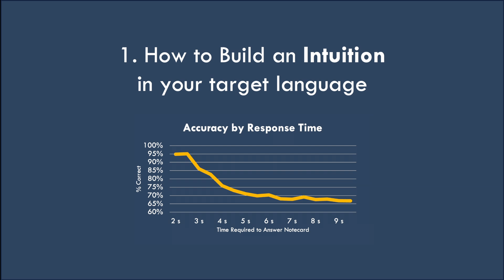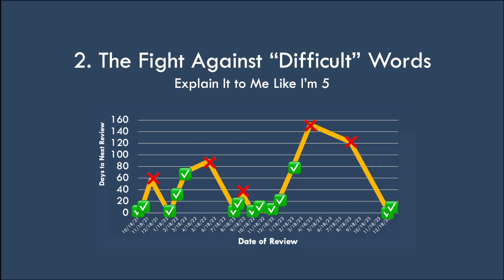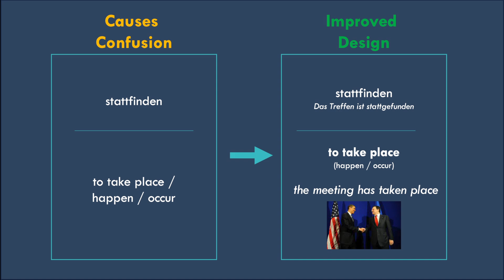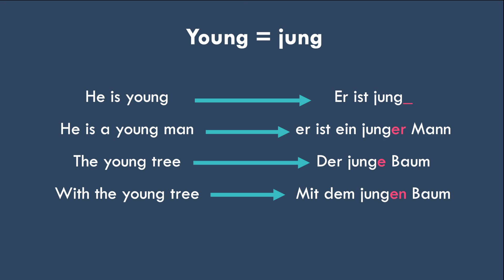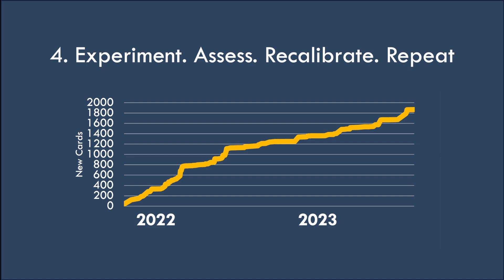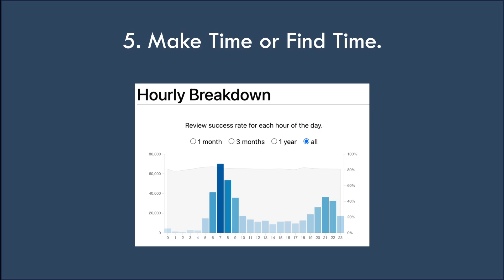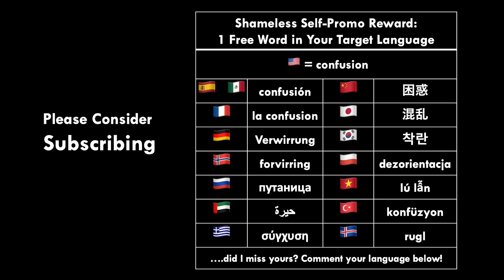5 Lessons for Data-Driven Language Mastery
450,000 reviews of 26,000 language learning notecards yields a few key lessons for how to immerse and study best.

Timestamps
0:00 Intro
0:08 Build Your Target Language Intuition
1:07 How to Tackle "Difficult" Words
2:42 Verb Your Enthusiasm
4:16 Experiment. Assess. Calibrate. Repeat
5:33 Make or Find Time